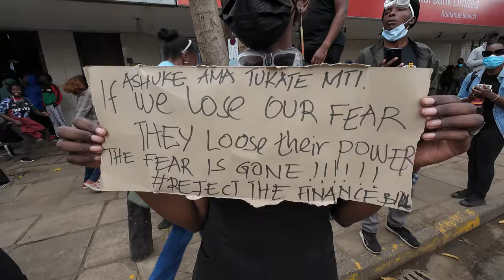ABEL MUTUA "MKURUGENZI" JOINS THOUSANDS OF PROTESTORS TO PUT NAIROBI ON A STANDSTILL